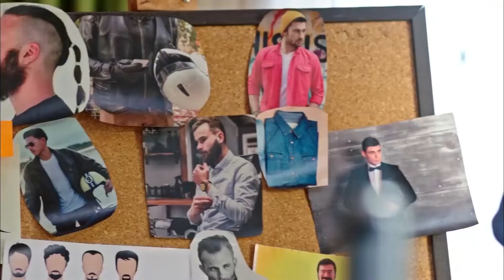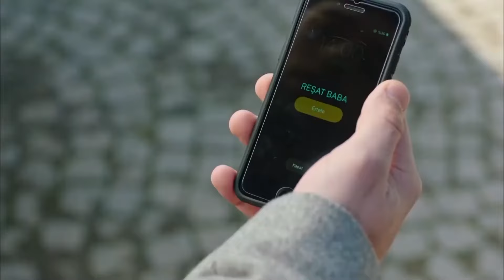Niños Hermanos Capítulo 17 (Subtitulado En Español)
Niños Hermanos Capítulo 17

Tema: Dos madres cuyos sueños y vidas son completamente diferentes; Ümran y Umay. Mientras Ümran y su hija Hayat viven en un pequeño pueblo, "La belleza social Umay Karay y su hija Hayal están en Estambul. Los caminos de las madres, cuyas vidas son demasiado diferentes para estar unidas ni siquiera en sueños, provocan acontecimientos inesperados cuando se encuentran después de años.

Reparto: Mehmet Aslantuğ, Ayça Bingöl, Nur Fettahoğlu, Afra Saraçoğlu, Engin Doğan, Cem Davran, Berkay Hardal, Furkan Andıç, Murat Daltaban, Alara Turan, Batuhan Ekşi, Nilay Erdönmez, Evrim Alkan, Engin Alkan,